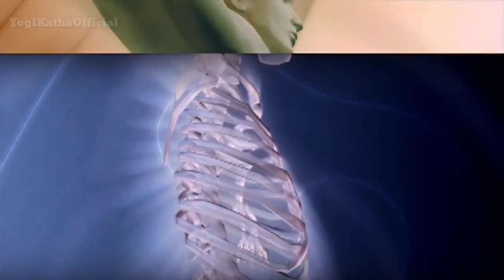জগত ও ব্রম্ভ একই সত্যের দুটি দিক।। প্রেম গঞ্জ/Part 2।। Gyan yoga।। জ্ঞানযোগ ।। yog,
মায়া চক্র টাকে না বুঝলে জ্ঞান লাভ সম্ভব নয়, জ্ঞানীর মুক্ত জ্ঞান, Gyan yoga, ভক্তিযোগ, জ্ঞানযোগ, রাজ যোগ, bhakti Yog Bengali, Gyan Yog Bengali, karmayog Bengali,  Pinikpi, maramia spritual society, mayajal, purankatha official, AjobKahiniPuran, sadhGuru Bangla, SanatanGyan, ©YogiKothaOfficial,
@Yogi Kotha Official